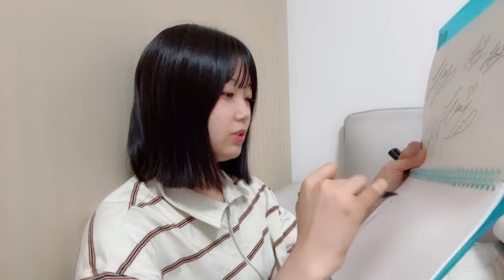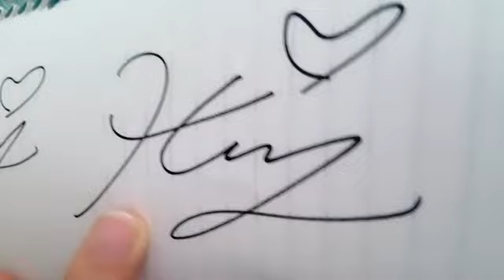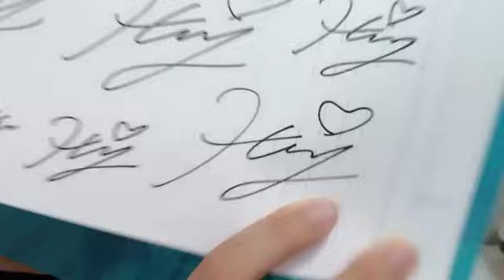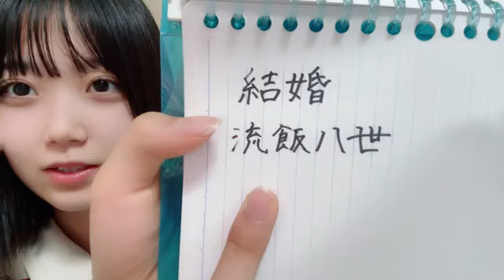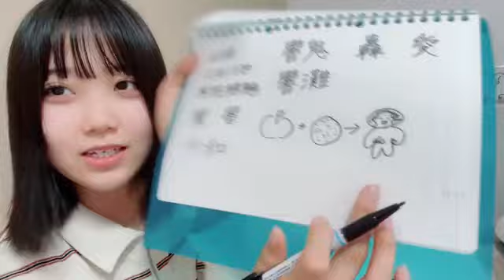濵田響 (STU48) SR 2024年 5月26日 23時13分